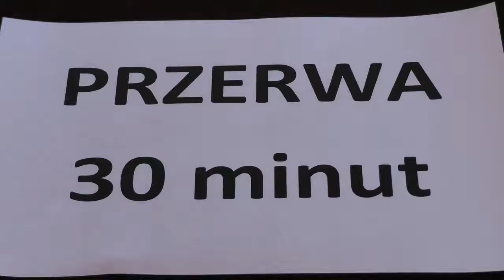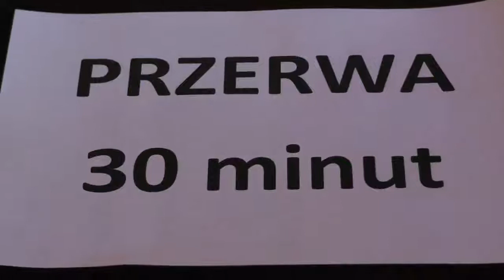XIII sesji Rady Miejskiej w Kłodzku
Porządek obrad:

1. Otwarcie XIII sesji Rady Miejskiej w Kłodzku.
2. Stwierdzenie ważności sesji.
3. Wybór sekretarza sesji.
4. Wręczenie medalu ZASŁUŻONY DLA MIASTA KŁODZKA.
5. Przyjęcie protokołu z obrad XII sesji Rady Miejskiej w Kłodzku.
6. Sprawozdanie Burmistrza Miasta Kłodzka z pracy między sesjami.
7. Ocena przygotowania służb komunalnych do okresu zimy.
8. Ocena przygotowania Ośrodka Pomocy Społecznej oraz jednostek współpracujących w zakresie zabezpieczenia socjalnego podopiecznych w okresie zimy.
9. Podjęcie uchwały w sprawie rozpatrzenia skargi na Burmistrza Miasta Kłodzko, druk nr 82.
10. Podjęcie uchwały w sprawie zmiany Wieloletniej Prognozy Finansowej Gminy Miejskiej Kłodzko na lata 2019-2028, druk nr 91.
11. Podjęcie uchwały w sprawie dokonania zmian budżetu Gminy Miejskiej Kłodzko na 2019 rok, druk nr 92.
12. Wybory ławników sądowych na kadencję 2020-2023:
a) zapoznanie się z opinią Zespołu ds. zaopiniowania kandydatów na ławników,
b) podjęcie uchwały w sprawie zgłoszenia kandydata na ławnika, które pozostawia się bez dalszego biegu, druk nr 83.
c) podjęcie uchwały w sprawie zgłoszenia kandydata na ławnika, które pozostawia się bez dalszego biegu, druk nr 84.
d) podjęcie uchwały w sprawie zgłoszenia kandydata na ławnika, które pozostawia się bez dalszego biegu, druk nr 85.
e) podjęcie uchwały w sprawie zgłoszenia kandydata na ławnika, które pozostawia się bez dalszego biegu, druk nr 86.
f) przeprowadzenie głosowania tajnego w sprawie wyboru ławników,
g) podjęcie uchwały w sprawie wyboru ławników sądowych na kadencję 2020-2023, druk nr 87.
13. Interpelacje i zapytania radnych.
14. Wnioski i oświadczenia radnych.
15. Sprawy różne.
16. Zakończenie sesji.